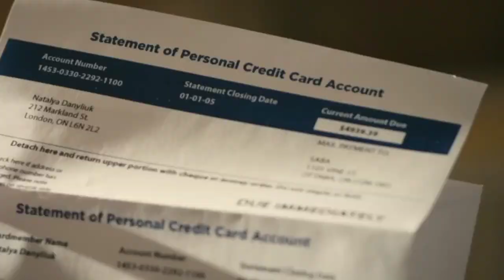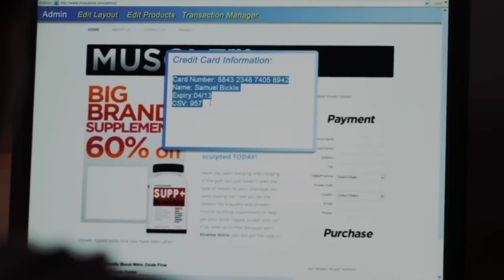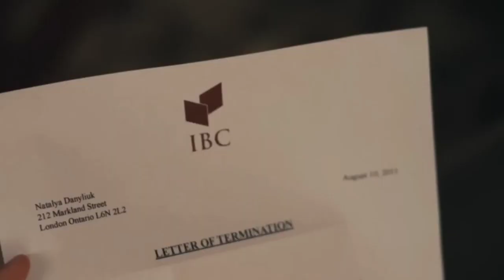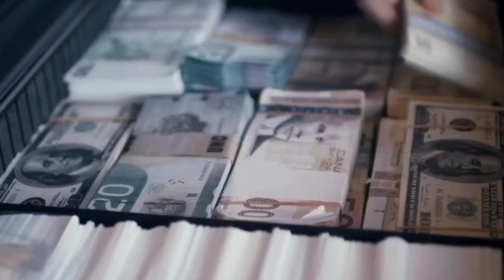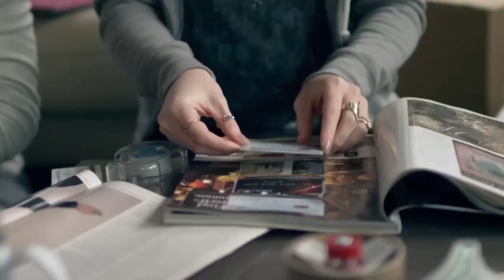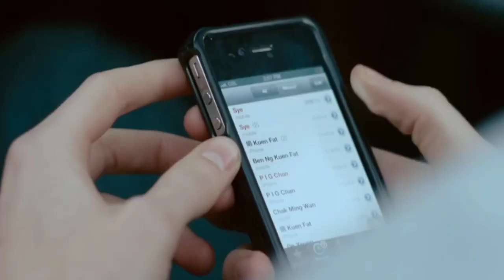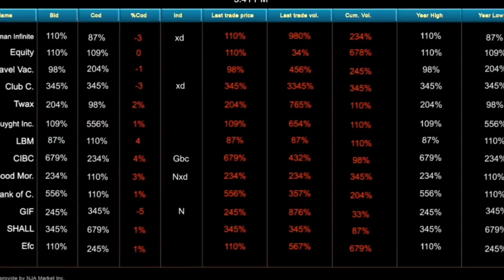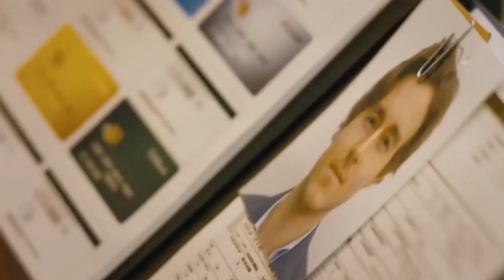Hacker (2016) Movie Explained In Hindi /Urdu ‖ Anonymous Hacker Story Summarized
As a family of immigrants who moved to Canada, the Danyliuk's subsequently struggle for money and have to live on welfare.

Alex grew up with no friends and spent his time online, playing games. He later started making money as a "Clicker" by generating online traffic to earn revenue for websites.

He eventually leaves home to live in Toronto to attend college. To make extra money to support himself, Alex turns to a life of crime and identity theft, with the help of Sye, a street-wise hustler who introduces him to the world of black market trading. They start with lost and stolen credit cards and fake transactions. Alex gets caught trying to defraud the International Bank of Canada, the bank that fired his mom, and persuades Curtis, the bank's Head of Security, by making a deal of fixing their unsecure site and computers for free, in exchange of letting him and Sye go.

What Alex did was leaked to the Dark Web. He received a lot of praises from other members of the Dark Web for what he did, because it was unusual to hack a bank by physically visiting it. This act caught the attention of Zed, a mysterious masked figure, who's known as the head of the Dark Web.

Alex meets Kira, a young female hacker, who he met after Sye used his laptop to talk to her and asks to meet up. Through Sye's suggestion, Alex asks Kira to join him and Sye. Kira introduced them to a lot more ways to earn money by printing their own credit cards (through the credit card machine brought by Kira) and using Bitcoin. The three of them start earning more money. Sye gets suspicious of the way Kira is working, saying that they do not know who Kira's customers are and where she gets them from. Kira suggests to Alex that they relocate to Hong Kong, where people like her and Alex belong, and Sye can stay in Canada if he wants to. Alex says he can't just leave Sye behind but did not answer when Kira tells him to think about it.

While Kira is in the middle of a deal she had set up, Sye is once again questioning her customers, telling Alex that it's suspicious of them to buy a whole truck of their goods. Nearing the end of the deal, Kira calls Alex to sign the papers. Before Alex could sign, Sye tells Kira's customers that they can buy any amount they want and that they do not have to buy everything right now. Kira disagrees with Sye, saying that their deal is to buy everything in the truck or they will have to find a new buyer. Sye and Kira gets into a heated argument causing one of the customers to fire their gun into the air. The customer said no deal will be done ever, and if they get in touch with anyone they know they won't be as pleasant as they were that day.

This incident pushes them relocate to Hong Kong. Having no track of all of the credit cards they use, they don't know if a card is still working or not. If the card they used in a shop is not working anymore, the system will detect it triggering a 'pick up' message. This means that the card is stolen which will prompt the seller to call the cops. One night, after a failed transaction due to an expired card, they go home frustrated but Sye suggests for them to have a celebration because it is his birthday. The three of them go to a nightclub where Sye gets into a fight with both Sye and Alex ending up in jail. After some time, they were freed and sees Kira outside the prison, who seemed to bail them out. When asks what happened, Kira just answers with 'my uncle.' As an apology to what happened, Sye got them money using an old card they got from a Colombian banker.

Alex and Kira go around all the ATM's in Hong Kong withdrawing a total of $2.3 million leaving Darkweb calling cards behind after every transaction. Kira wants to retire, but Alex wants to continue. This operation was reported to the news and got Zed's attention. Zed contacts him, and Alex arranges to meet him in person. They meet in an old factory, and are surprised to find Zed in a wheelchair and with a heavily burned face. Alex and Kira agree to do a mission for Zed, who explains that failure of this mission will cause their and their families' lives.

After Alex regains consciousness, he decided to get on a flight to Bangkok, Thailand, where Kira said to meet if anything goes wrong, but she doesn't show up. Alex went to an internet cafe to know what happened after their operation with Zed, learning of Zed's apparent arrest and Kira's death. Before he could visit Kira's Mobli website to check for any hidden message Kira might have left for him, his card triggered a pick up call causing the police come in and arrest him. Alex was then sent to jail.

After spending 2 years in jail, he is finally freed through the Royal Pardon. At the gates of the prison on the day of his release, he is met by Kira. Alex asks her why she's there. Kira finally explains the whole story, revealing that she has been part of a deal she made with the FBI working as an agent to catch Zed. They both drive off together.